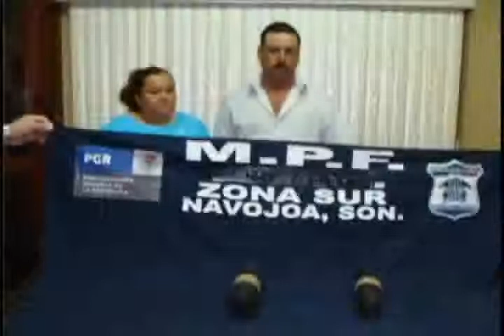SECCION TELEMAX, SINTESIS POLICIACA.